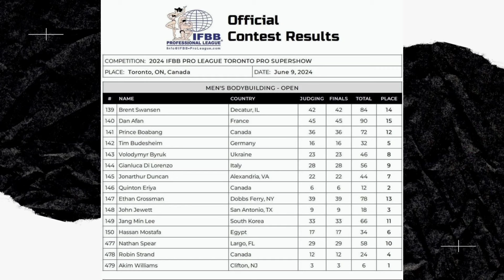AKIM WILLIAMS BATTE QUINTON ERIYA AL TORONTO PRO .